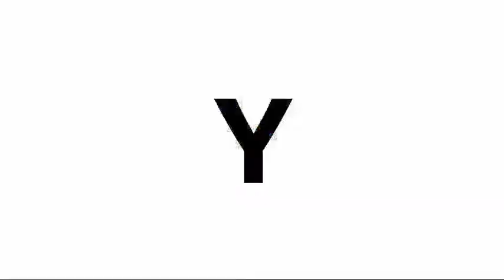One Day - Matisyahu cover by Moi [ vhs series ]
So I cover the song One Day by Matisyahu even though my voice is not good but who cares? It's my YouTube channel by the way HAHAHA

imbryanmartin